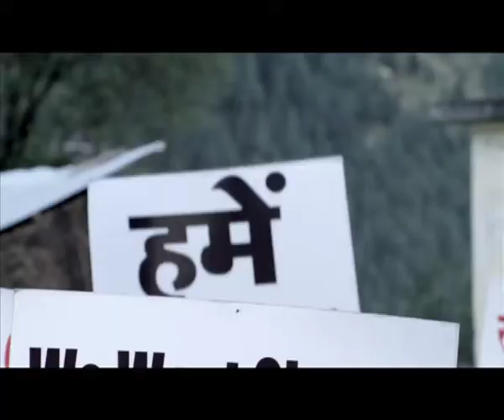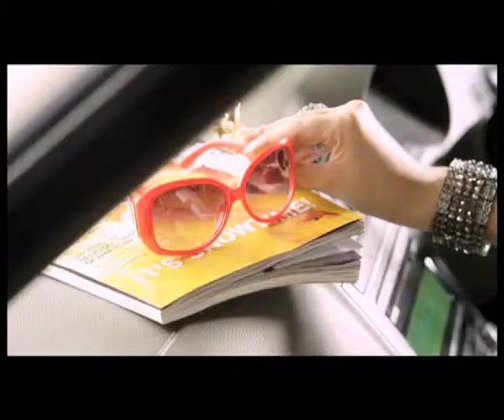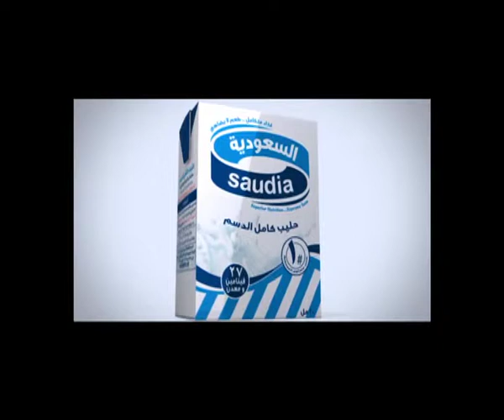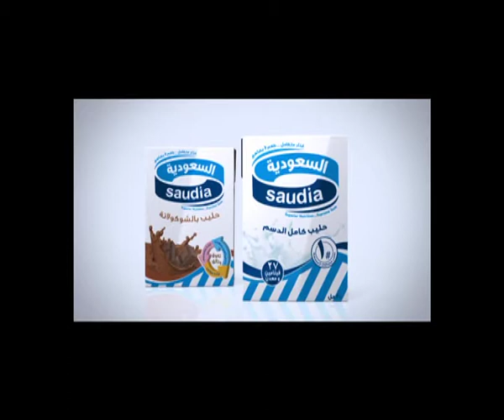Director: Ravi Jain - Showreel